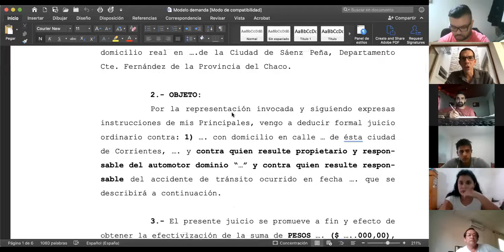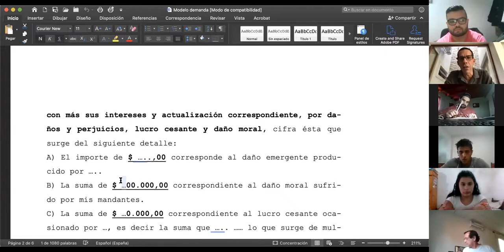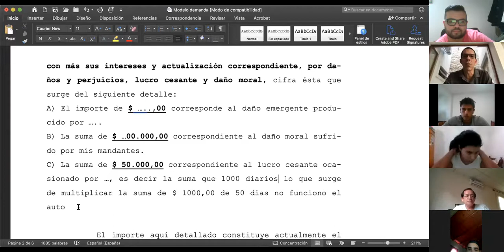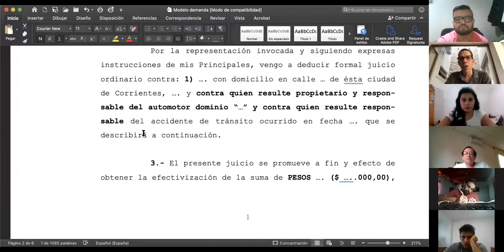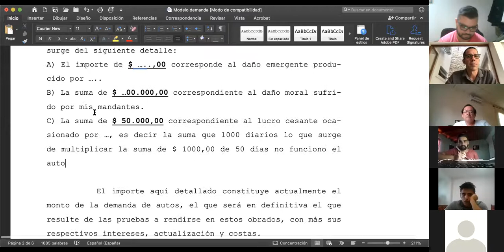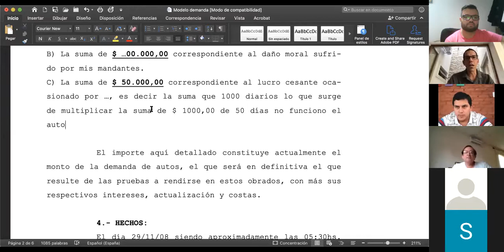Clase 24/06/2020 M Campanher Proc. Civil